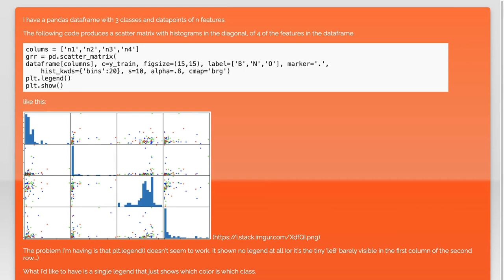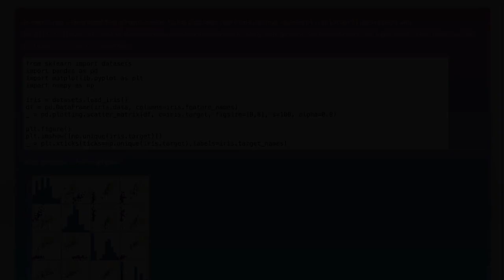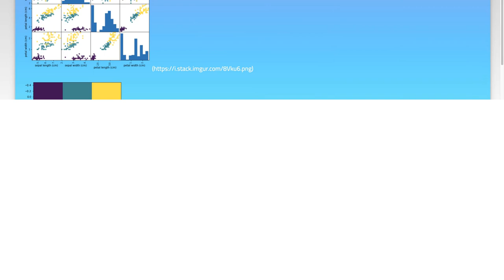Pandas legend for scatter matrix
python: Pandas legend for scatter matrix

Related to: python, pandas, matplotlib